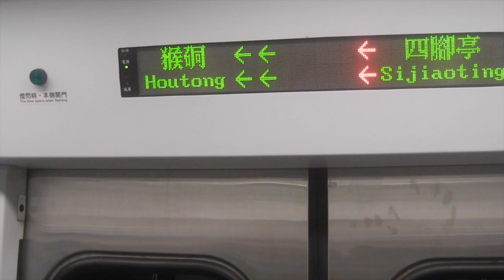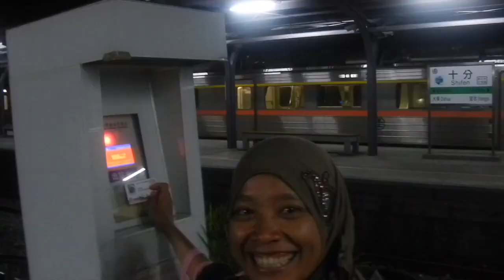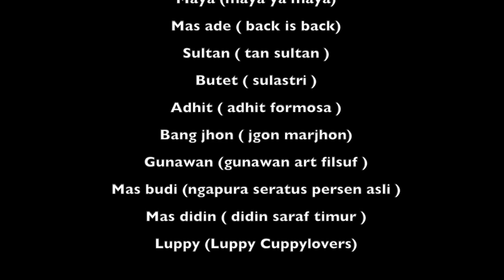AF Travel Overland, Wanggu Waterfall (望古瀑布) Camping & Cleanup.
Kali ini AF TravelOverland bersama rekan dari Pecinta alam taiwan (PAT), Taiwan Hiking Comunity (THC) dan Unniversal Volunteer melakukan camping di Wanggu Waterfall (中文版：望古瀑布) yang merupakan wisata air terjun kecil  di New Taipei City, Pingxi District (新北市平溪區). yang di tempuh kurang lebih  10-15 menit berjalan  dari Wanggu Station (望古車站).
disini kami malakukan kegiatan camping, memasak, hiking dan bakti sosial peduli lingkungan berupa clean up.

Selamat mayaksikan.

Terimakasih telah menyaksikan video kami.

Gear :

Gopro 6
Nikon d810
Nikon Coolplix
Manfroto Fliud head
Sirui tripot
Nikkor 24-70.